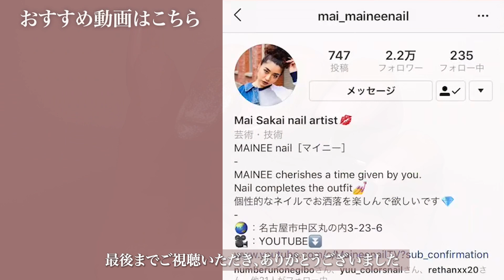人気のラテマグで私はグラデしたい。予想と違ったけど思いがけずめちゃ可愛いグラデフレンチができたよ。サーモ。。。笑【マイニーネイル】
本日の動画は、先日ご紹介した
トイズさんから昨年末に発売された
人気のラテマグを使いましたー😆
今回はグラデーションネイル✨
マグネットジェルで
グラデーションってどうなの❓
ということでやってみました☺️

ラテマグを使ったグラデーションを
やってみましたが、
はい、
失敗しましたー🤣
狙ったのと違う💦w
でも、めっちゃ可愛い❣️😂
思いがけず、素敵なデザインが出来ました👍
なんとなくグラデフレンチみたいな🤣
それと、
もう一個は、
上に粘土ジェルを使って
ニュアンスアートをしてみましたよ✨
たっぷりのせて
適当に形を作るだけ🤣
しかも、これまた可愛かったw
もしやる場合は、
角が出ないように気をつけてください🙌
今回は茶色とブルーを合わせましたが、
お好みのカラーでやってみてね☺️
ベースカラーを塗っても
可愛くなると思いますよ❗️
気になった方は是非試してみてね👋
少しでも参考頂けると嬉しいです💕

◇PARTS

◇BRUSH

◇OTHER
Magnet

マシンビット：NPアプレ ポイントカーバイト
ネイルチップ：Beauty nailer / Arc nail
ネイルパレット：Preanfa Lantern tile
LED UVライト：Gelgraph Σ / Kokoist LE BRANC
キッチンペーパー：Kirkland (Costco)
チップスタンド：Seria / Cando

BWJ2018
Nailvenus magazine
NailMAX magazine
NailUP magazine

◇現職業……
Nailsalon MAINEE 主宰
Youtube 【MaineenailTV】
ネイルグッズプロデュース
1児のママ